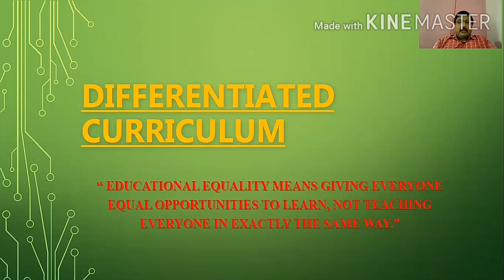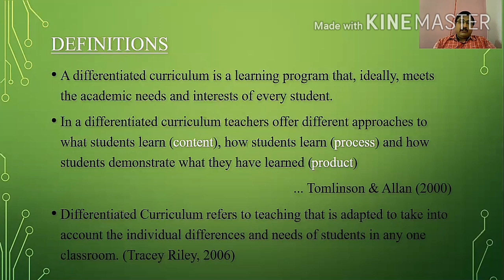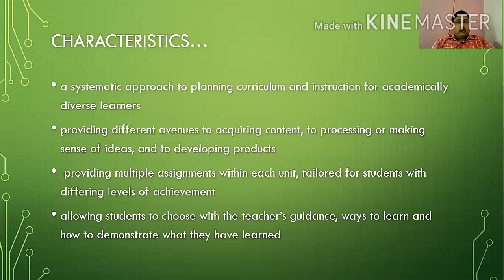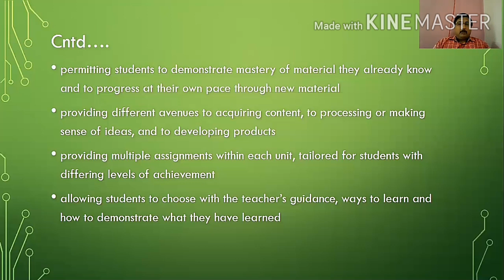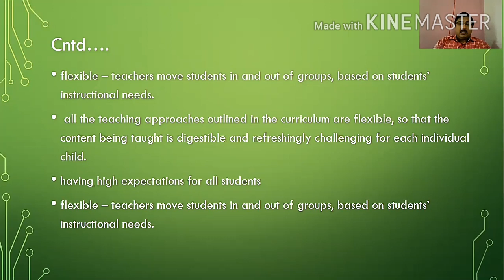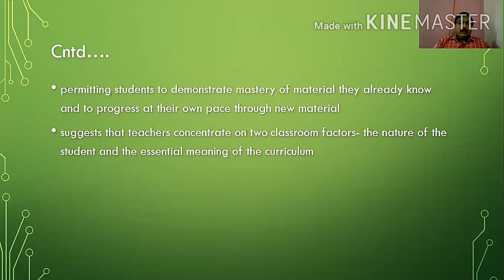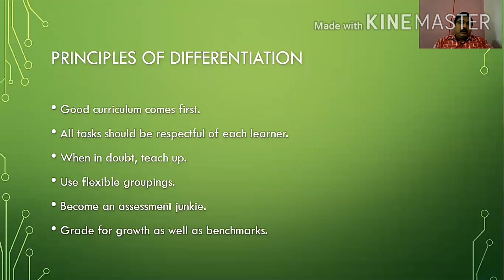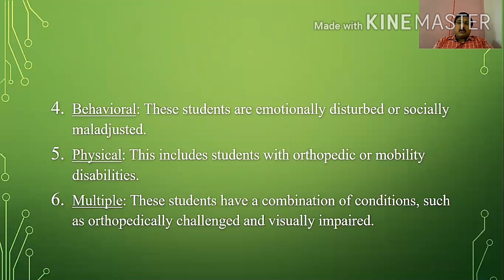205 - Curriculum and Resource Development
Module - 3 - Types of Curriculum,
Topic - 3.2 - Differentiated Curriculum Part I